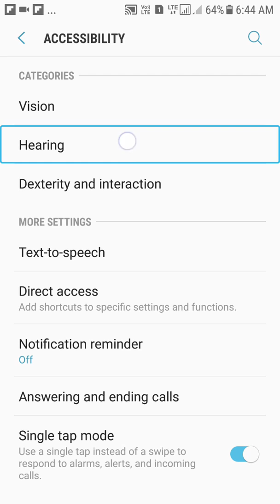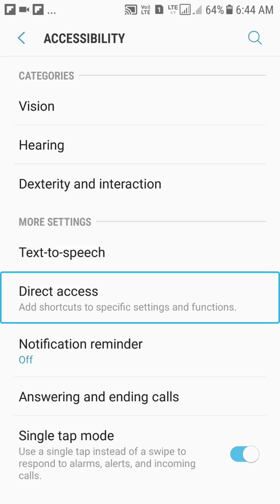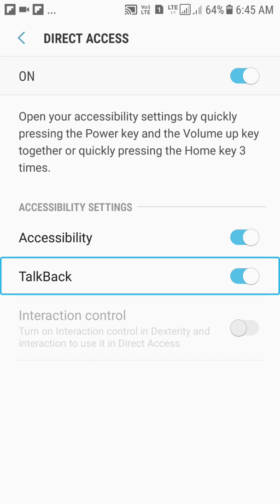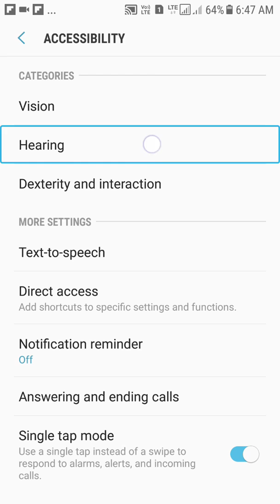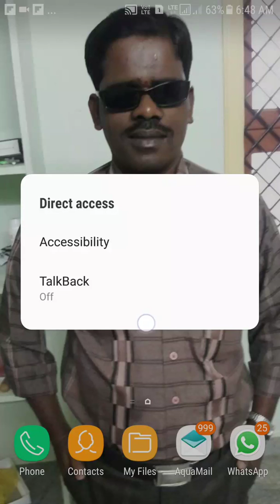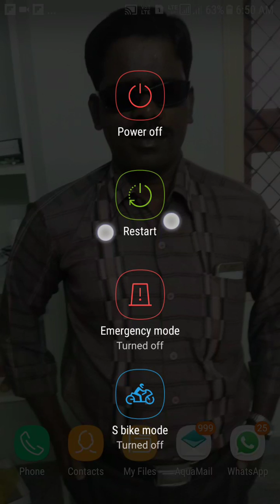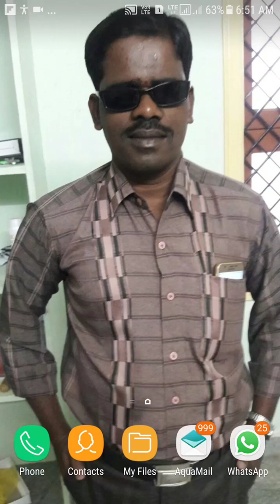How to enable and disable TalkBack in Android mobile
Here I will show you, how to enable Direct Access in Samsung mobile, and also how to enable TalkBack in all devices.
this tutorial is in telugu language by Nagaraju GB..